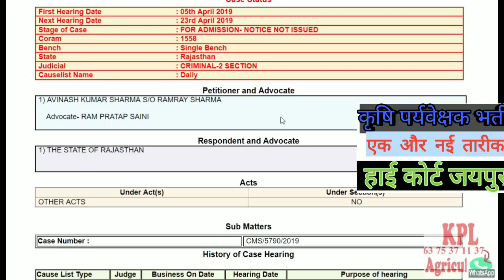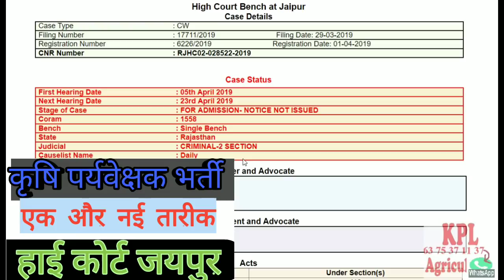कृषि पर्यवेक्षक// जयपुर हाई कौर्ट एक और तारीक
कृषि पर्यवेक्षक//